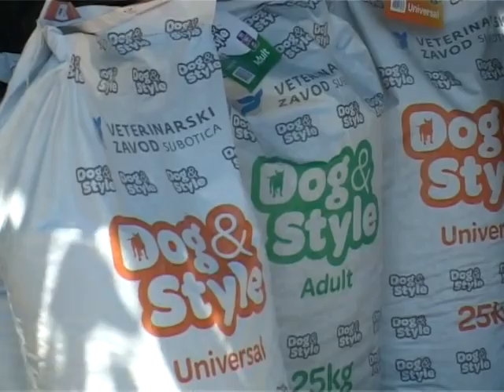450kg hrane za pse u azilu "Alex"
Azil "Alex" dobio je 450kg hrane za pse od Veterinarskog zavoda Subotica, u saradnji sa internet portalom Životinje.rs. U azilu je smešteno oko 600 pasa, a ova količina hrane, dovoljna je za dva obroka.

U oktobru prošle godine, u akciji pod nazivom "Jedan like -- jedan obrok", koju sprovodi internet portal Životinje.rs, azil "Alex" je dobio 300 kg hrane. Na osnovu njihovog predloga, a u saradnji sa Veterinarskim zavodom Subotica, azilu je sada dodeljeno 450kg hrane. Ovo nije prvi put da Zavod pomaže azilu.

450kg hrane poslužiće kao dva obroka za oko 600 napuštenih pasa koji se nalaze u azilu.

Od 3. juna ove godine, azilu "Alex" je zabranjeno da prima pse. U azilu rade na poboljšanju uslova, kako bi se što pre registrovali i dobili dozvolu za rad. Završen je jedan deo ograde, postavljena je trska, a trenutno rade na ostatku ograde i betoniranju bokseva. Jedan od uslova da azil ponovo počne sa radom je i vakcinisanje pasa, koje je, u stvari, i najveći problem, jer košta oko 6.000 evra.